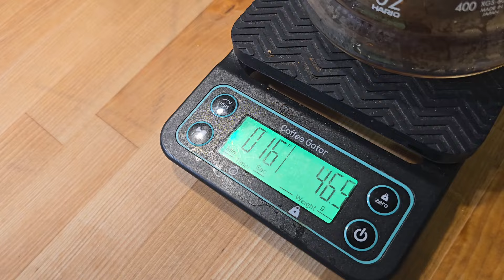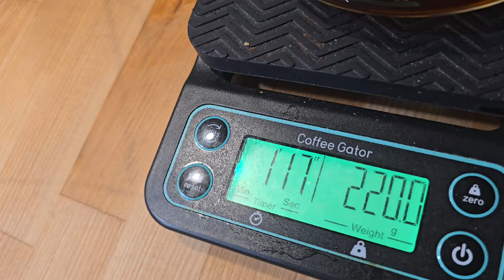Koppi, Brazil 🇧🇷 V60 Dialing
Welcome to Slinging Sips! Join me in my kitchen as I brew pourover among other methods to not only discover delicous specialty coffee but become a better coffee afficionado overall. I spend much of my time scoring other shops for their practices, but unknown to many, I judge myself the hardest. Follow me as I explore the love of coffee and share my experiences with you

Koppi, Brazil 🇧🇷